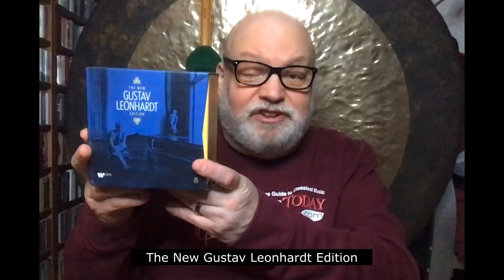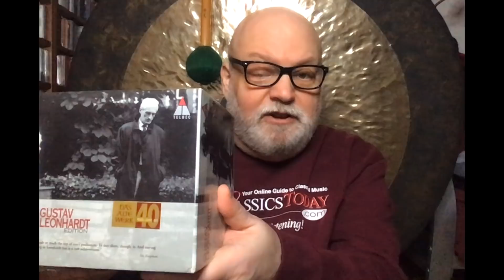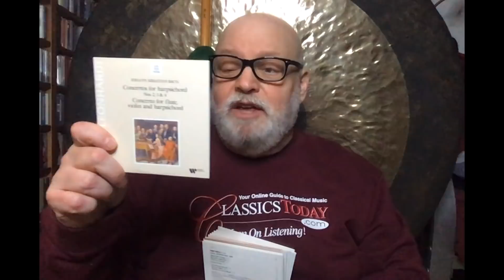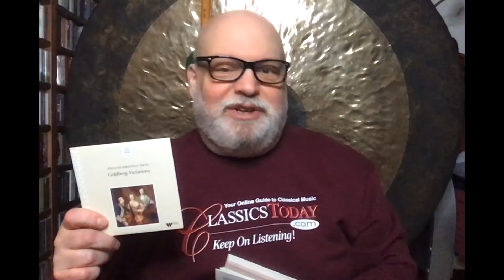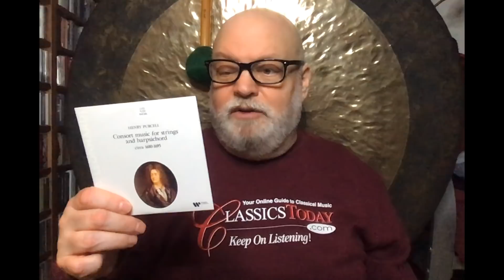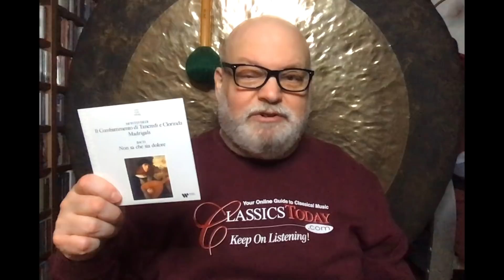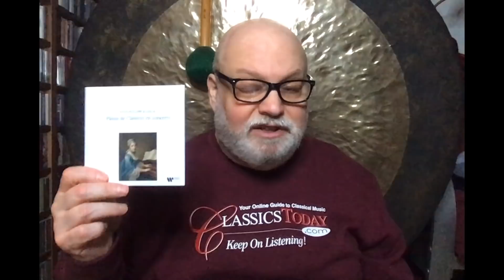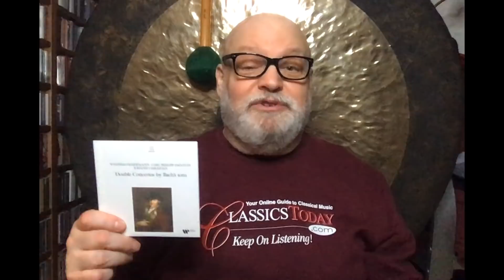Review: Warner's Gustav Leonhardt Edition--New, Improved, Expanded, Enlarged, and Amplified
The last Teldec Leonhardt Edition had 21 CDs. This "new" expanded edition adds 14 discs from Leonhardt's Virgin Veritas recordings, bringing the total to 35. Leonhardt was a true pioneer, one who did as much for the discovery of early music as just about anyone, including performing it with aristocratic seriousness and surrounding himself with a group of colleagues and students whose names read like a "who's who" of the period instrument movement. In other words, this box is self-recommending.